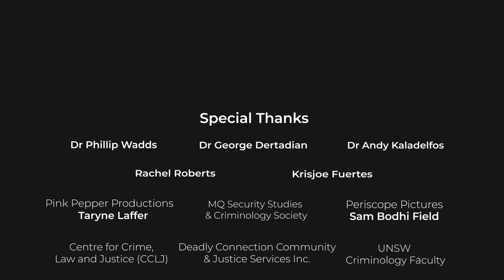Sergeant Wendy Kelly: Trust & Communication | UNSW CrimSoc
📣🎥 The seventh episode for the UNSW Criminology Society ‘AboriginalLivesMatter: Past, Present, and Future’ Interview Series has been released! In this episode, we will be interviewing Sergeant Wendy Kelly. You can watch the interview right here, on Youtube, or our

Sergeant Wendy Kelly, a Noongar police officer from Perth, was prominently featured in the documentary ‘Our Law’, which follows Australia’s only known Indigenous-run police station in remote Warakurna, Western Australia that has achieved amazing results in connecting with the community. In this documentary it was emphasised that to make a difference, it is essential to listen and be open to the community. Through this meaningful engagement and time invested in understanding the complexities of language and culture, Sergeant Kelly hopes that the barriers separating communities can be eased.

In this episode, Sergeant Kelly will be speaking about police-community relations and talk about her experiences from a police officer’s perspective. Viewers should be aware that this episode may contain words and descriptions that may be sensitive.

A special thank you to Sergeant Wendy Kelly for taking the time to speak with us for today's episode! We would also like to thank and welcome Jerrilee Franich for her participation in this series as our new host!